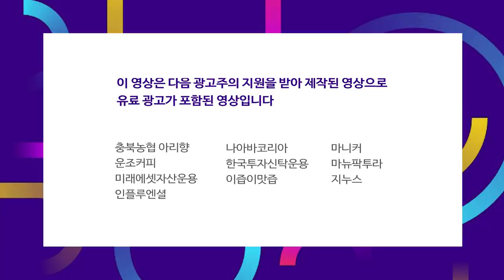도시바의 선전포고.. 삼성전자의 반격은? f.염승환 차장